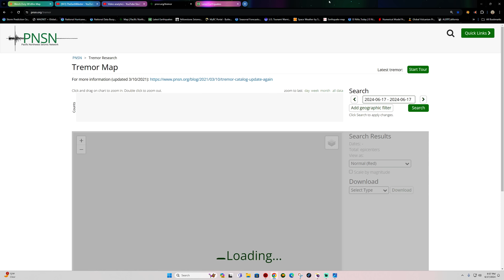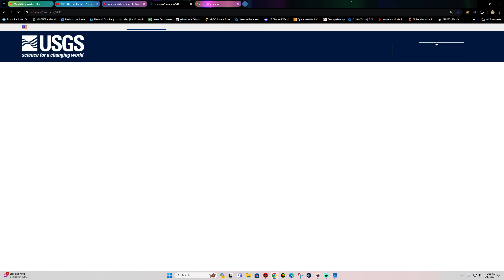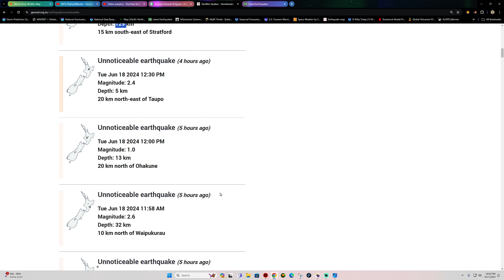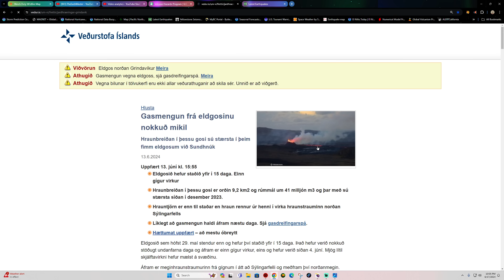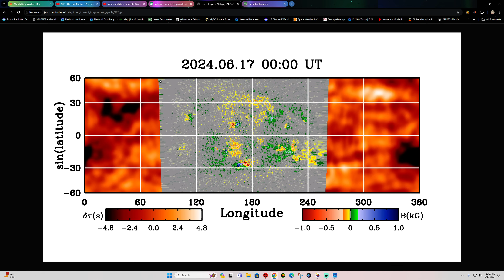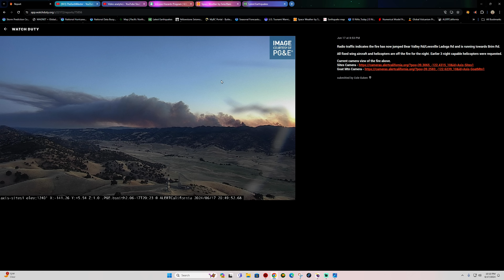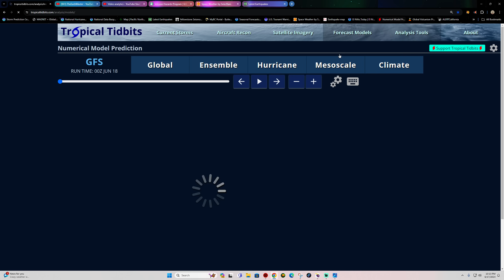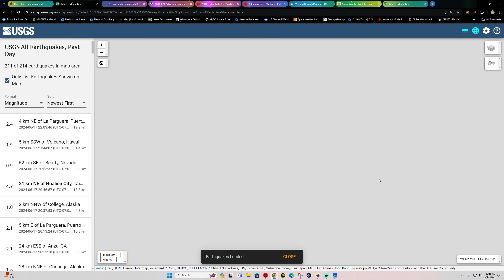Solar Flare Threat. California Wildfires increasing. Monday night update. 6/17/2024